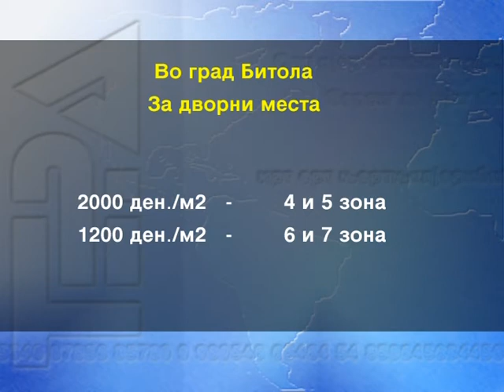Povisoki danoci na imot so novite ceni za zemjisteto 12-03-2010.mpg